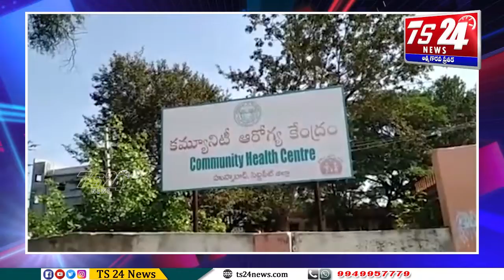Bulletin |TS24 News